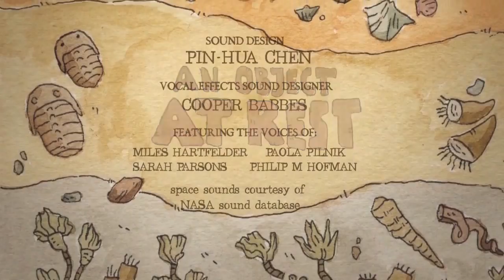An Object At Rest Shortfilm